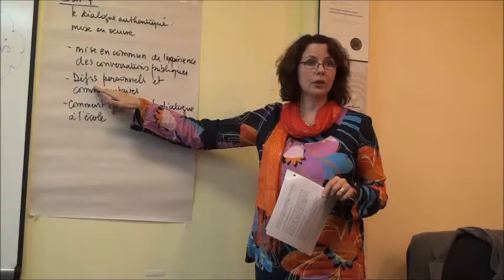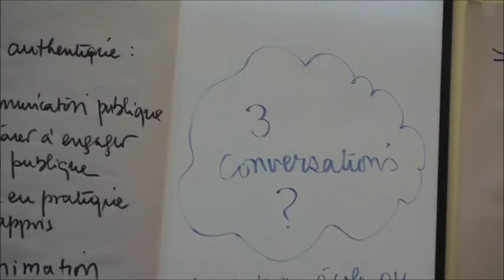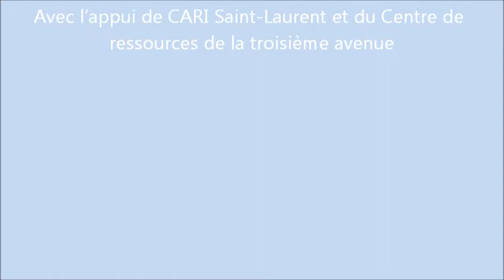Conversations publiques à l'école : Pour plus de participation des parents à l'école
Parents en action pour l'éducation s'engage à faire des sciences  d'information pour une plus grande participation des parents à leur école.  Explorer des idées thématiques.